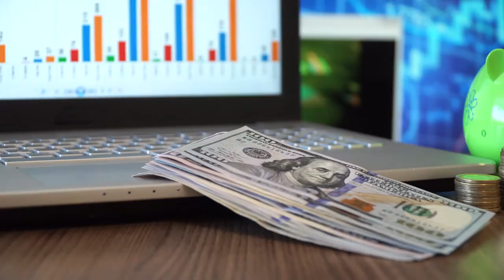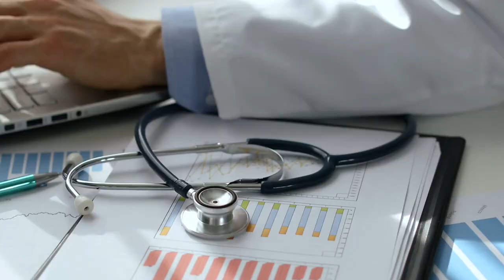Escape Aging: How Wealth After 50 Improves Health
Description:
In this eye-opening YouTube video, we delve into the intriguing correlation between wealth and health, uncovering the undeniable advantages of financial prosperity on overall well-being. Join us as we explore the latest research and statistics, shedding light on how economic stability positively impacts various aspects of physical and mental health.

From improved access to quality healthcare and nutritious food to reduced stress levels and increased life expectancy, the benefits of wealth on health are far-reaching and profound. Through insightful analysis and real-life examples, we debunk common myths and misconceptions surrounding this topic, emphasizing the empowering role of financial freedom in leading a healthier, happier life.

Whether you're curious about the science behind this phenomenon or seeking practical tips to enhance your own health through financial management, this video offers valuable insights and actionable advice. Don't miss out on understanding the powerful connection between wealth and health – watch now and unlock the secrets to living your best life.